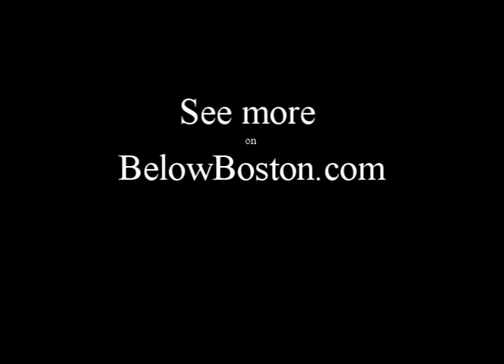Deval Patrick talking about devalpatrick.com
Deval Patrick talking about the launch of the community website